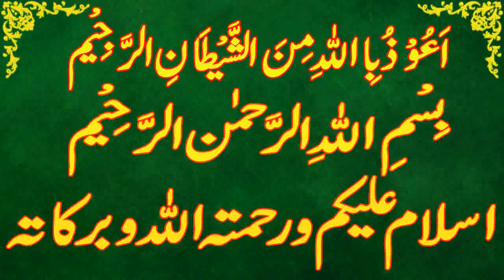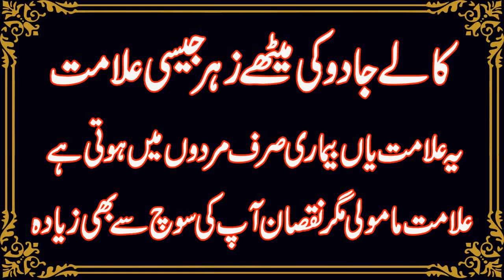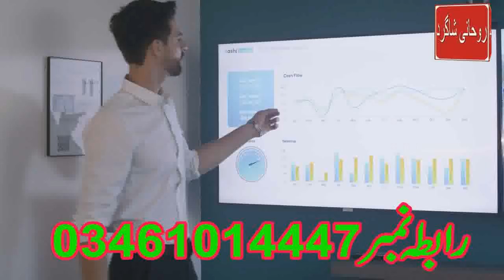2023 Mein Sarkari Nokri Pane Waly Burj | Astrology|| Roohani Shagird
Assalamu Alaikum Wa Rahmatullahi Wa Barakatuh. aaj ham is video main baat karen ge  aese burj k bare main jo 2023 main sarkari  nokri pa len ge

I covered in this video
2023 Main Nokri Main Tarakki Pane Wale Burj
Online business ma taraqi k liye wazifa
Online Karobar mein Barkat ka Wazifa
Dolat mand Banny Ka Wazifa